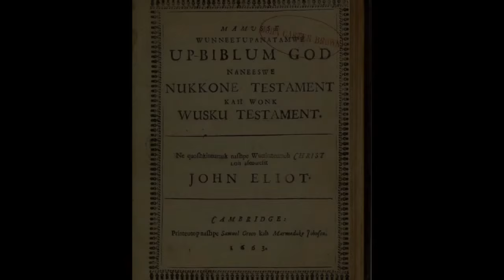Praying Town Trailer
A quick preview of the documentary about puritan John Eliot and his efforts to christianize the Native Americans of Southern New England